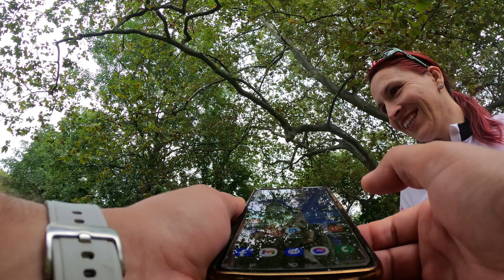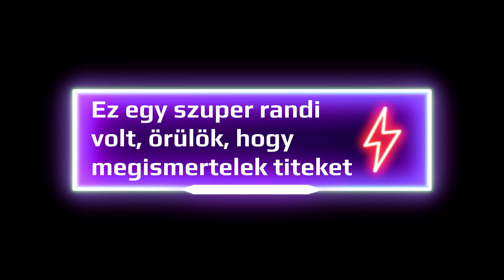Tekergők - Bringás tali :-) Legalább 69 - en indultak el a 700 ból, de a kemény mag ért csak ide.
Van egy csoport, több mint tagi egység,
mindent tudnak szinte egymásról, és ez már felelőség.
Ismerik egymás idióta szokásait, kedves gondolatait,
dombtól való lázálmuk, Hortobágyi sík vágyálmuk.
Mell fetisizta berőgződésüket, két kerékkel tőbb elveiket.
Sokunknak ez egy kissebb családi közösség,
páruknak csak kukkoló semmiség.
Bármi áron hangolódunk, ritkán találkozunk, inkább írunk. De.
Szertnénk többet talizni, van aki egy hónappal elöbb indul bratyizni.
Van tanárunk, írónk, és saját versmondónk, litániát író nyurga nyulványunk.
Van bringa szerelőnk, és retro gyűjtőnk, nyugdijjas tagunk, és állandó Balatont kerülönk. Van a piros biciclisünk😀🤣, a pici villám lány versenyzőnk, és sorolhatnám.
Jó arcok vannak Balatontól Szegedig,
sőt vannak Váctól egész Fertő részig.
A korosztály igen széles, mondjuk nem nagyobb, néhányunk arcához képest.
Van kinek bajszát egy lord is megirigyelné, van kinek dumája bárdokra emlékezteté. Van aki kamera állvánnyal bringázik, van kinek a vasaló is erotikába torkollik. Van kiről csak hallottunk a Balaton irányából, olyan mint  Columbo felesége a rendőr soribol. No ra gadjuk meg a lényeget, pár szó szom batiz  ásunkról még, aztán a videó mehet.
Vannak testvérek, és jó bárátnék, DJ nk, meg amit nem is sejtenénk.
Van ki kaját szállít bazi nagy bringával, jó szivű emberek, segítségnyújtással.
Na ennyi a bevezető a rendezvényről,  hisz aki nem volt, bánhatja, mert a kapcsolat fontos minden részről.
Pussz